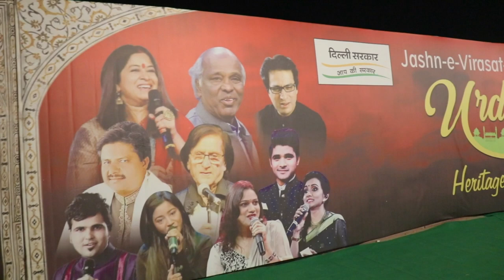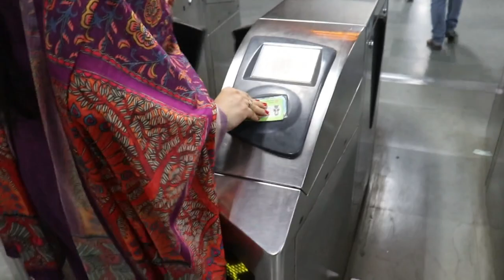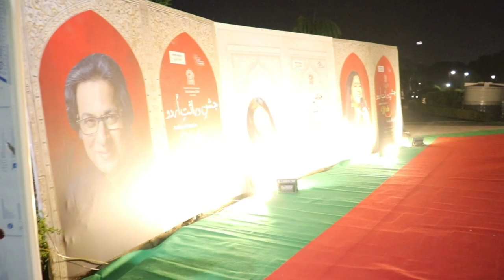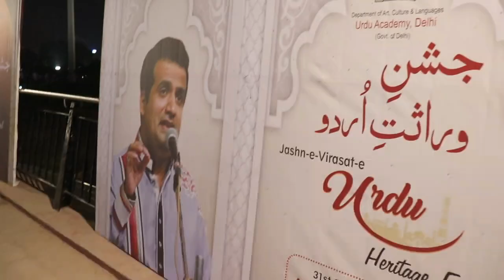Urdu Heritage Festival 2019| Connaught Place | Event in Delhi | Jashn e Virasat e 2019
Description :- The Delhi govt. has organised a six day Urdu Heritage Festival in Connaught Place. The festival will have Sufi songs,dance,plays,poetry and other performances that will include artists like Anwar Hussain , Talat Aziz, Rekha Bhardwaj, Salman Ali n many more. So go and enjoy the Urdu heritage festival..